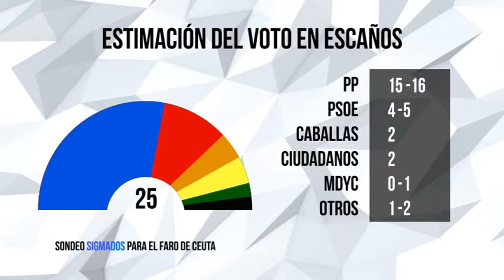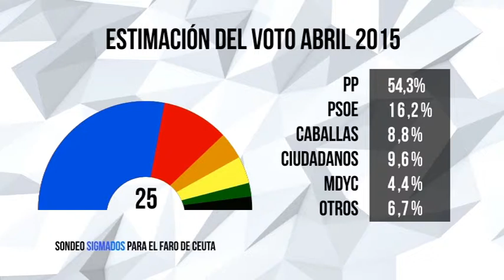El PP obtendría entre 15 y 16 escaños según la encuesta de Sigma Dos para El Faro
Seguimos conociendo encuestas electorales para nuestra ciudad. Si la pasada semana les hablábamos de la de sociópolis, esta les traemos los resultados que arroja la de Sigma Dos para El Faro de Ceuta. Según este sondeo el Partido Popular revalidaría su mayoría absoluta con entre 15 y 16 escaños y Ciudadanos entraría en la Asamblea de Ceuta con dos diputados.